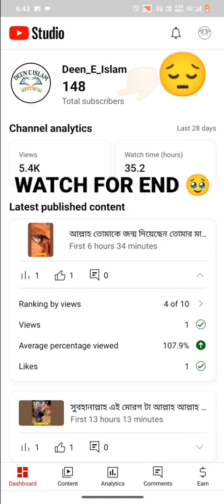1k subscribe count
bts
cartoon
chhotu dada
doctor uncle doctor uncle sui
dua e kamil
leaf insect
momos food challenge
motu patalu motu patalu
naat
zakir naik
245 position
aamir khan son
acche acche mehndi ke design
agar drama
agent full movie hindi dubbed akhil akkineni..
airgun hunting
alibaba episode
alina divya
alisha new video
all meme sound effects
ary news live
baal veer wala wala
baby
basti basti
bhoot ka
bhoot wala short video
bhoot wala video
blackpink
brahmastra movie
calm down
chhichhore full movie
chhotu dada bike wala
chikni chameli
chimkandi video
chunauti
daku short video
dance Songs
dawat-e-islami channel
dhee 15 latest promo
digparba
dil tod ke part 3
director pradeep sarkar
drama
drawing
dua e kumail dawoodi bohra
dua kamil fast track
dzire car
eid natok 2023
english class
eyeliner lagane ka tarika
fairy tale episode 27
food blogger
food eating challenge
fruit curd recipe
gap the series
ghum hai kisi ke pyar mein serial
gorilla dinosaur
gouse aazam
gulzar
gulzar chandio
haldi lagao re
hansi ki video
har ek friend kamina hota hai
hunter trailer
ishan
ishq nahi aasan
islami video
jaanvi shorts
jai hind
kabutar ka video
karnataka elections public opinion
kaththi sandai full movie in hindi dubbed
kdrama
khabib edit
khana video
khane ka competition
khargosh ka comedy
khesari bhojpuri gana video
ladybug
last ipl match fight
liger full movie in hindi
like badhiya badhiya
love story
main chali main chali dekho pyar ki gali song
makeup tiktok
marshmallow face revealed
mata mata
matt walsh transgender
megamind full movie in hindi
motu patalu ka gana
movie
dhoni drawing
mujhe pyar hua tha 19
mujhe pyar hua tha episode 19
naats
naira kartik sad status
new movie 2023
news
nitin free fire short video
pagal pan
phone banane ka tarika
pk song
psk asmr
pk song
psk asmr
qalandar episode 55
rabba ve dharavahik
rafi hit song
ramzan akhri jumma mubarak status
rashel kolaneci youtube
roman
saba ibrahim vlogs
safa susu
shobha ki video new
short video tik tok
shorts
sona chandi kya karenge pyaar mein
song hindi
song mohabbat barsa dena tu sawan aaya hai
sourav joshi vlogs accident
south movie
spider-man kaise bante hain
tajiya
tarak mehta ulta chashma 3753
tarasti hai nigahen
tasbih
veera natak
vijay priyanka mohan whatsapp status
warning movie
water park
wrestlemania 36
ya ali reham wali
ye ek zindagi kafi nahi hai